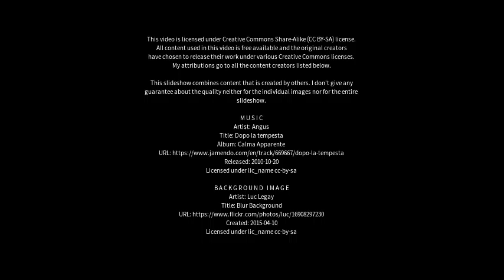Best places to visit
Best places to visit - Juegang (China) Best places to visit - Slideshows from all over the world - City trips, nature pictures, etc.